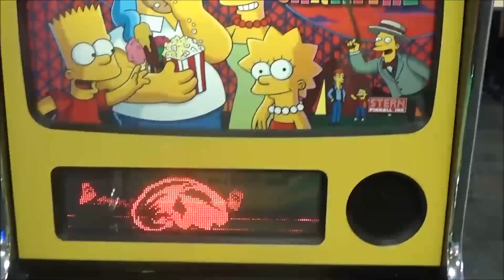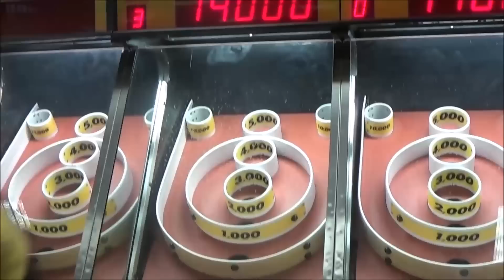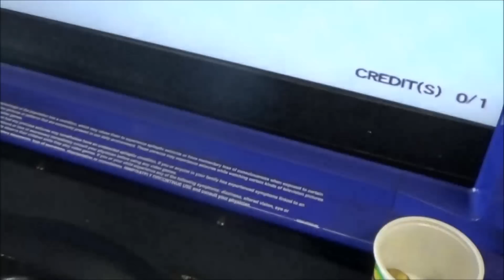Angry Birds went to Chuck E Cheese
Edited 4/9/17: I change the thumbnail as a new one cuz I'm not proud of the first version i made and didn't put "went to" text in it, so yeah.
The birds are going to Chuck E Cheese to win tickets and prizes. UPDATE: Wow, I cant believe this video reach a million views, I didnt know its so popular.